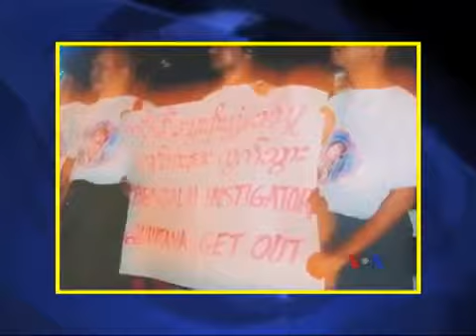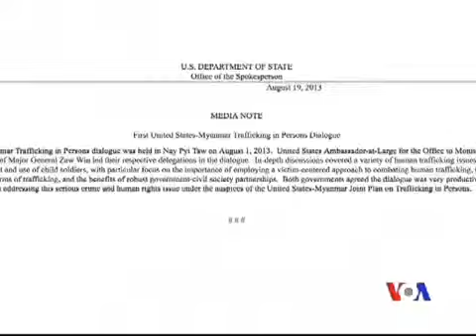VOA Burmese TV Update 08 21 2013